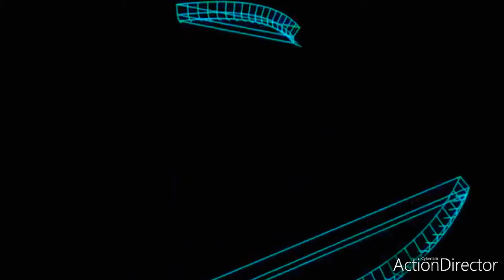The Underwaker (HD) (35mm) (VistaVision)